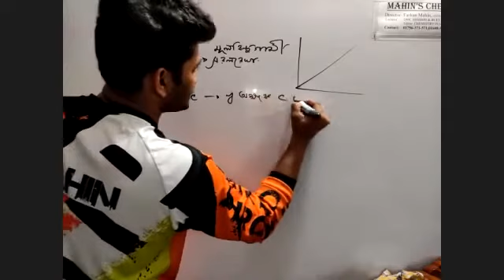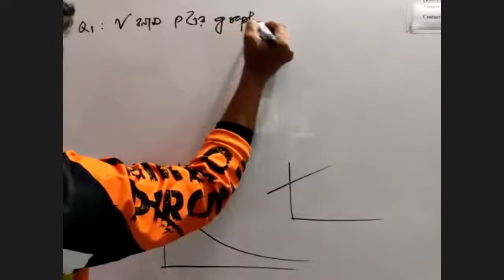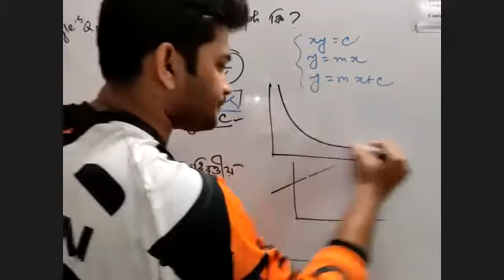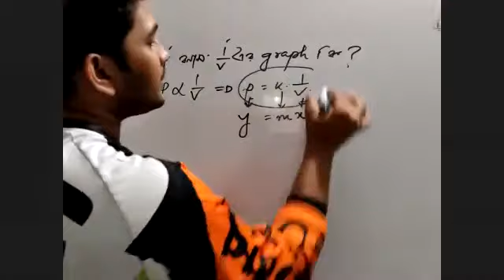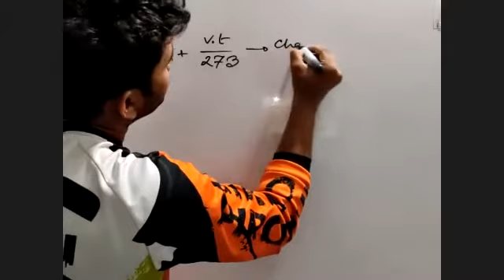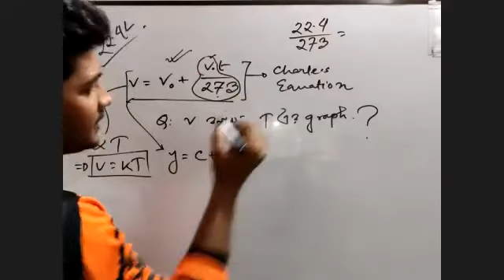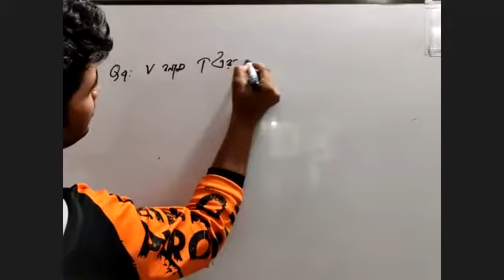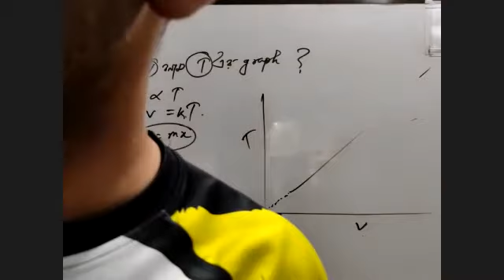100% Common Question for DU Admission Test|| Graph Identification|| Environmental Chemistry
[Faceboook Page]

This is Farhan Mahin from Rajshahi University,Dept. of EEE, promising online educator and uploading Physics, Chemistry, and Mathematics tutorials for both Bangla & English version and Cadet college students . Following the NCTB (National Curriculum and Text Book) and also the content of O & A level Physics, Chemistry and Mathematics.I am dedicated to explain all the topics collaboratively and effectively.

Above all I am uploading Admission level class as like Medical,Dental,Engineering & DU Admission. Hope these videos will help you to build your shinny career..

Feel free to give your feedback and comments ! Thanks in advanced !